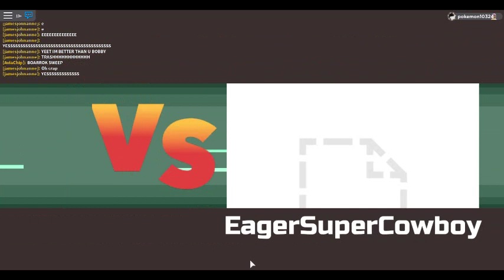Loomian Legacy : PVP BATTLE ME VS EAGER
Lol. I lied to him I changed my team in Adopt me. With Silly too.